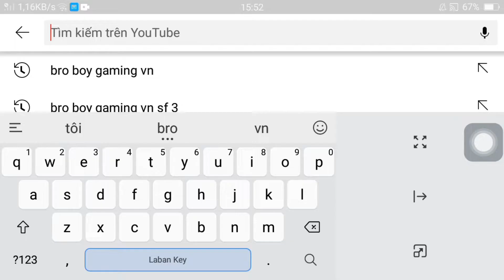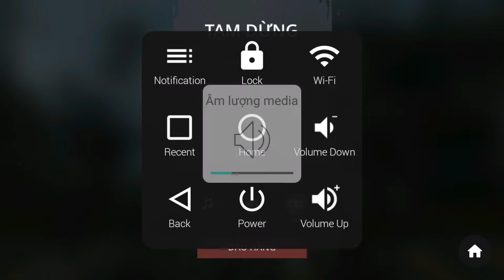(SF3) Void Warden Vs Swamper In Menace OF The Swamps Event ||bro boy Gaming vn